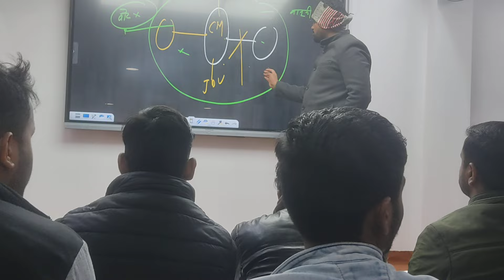तेजस्वी यादव-नीतीश कुमार के बारे में क्या बोले करण सर पोलिटी